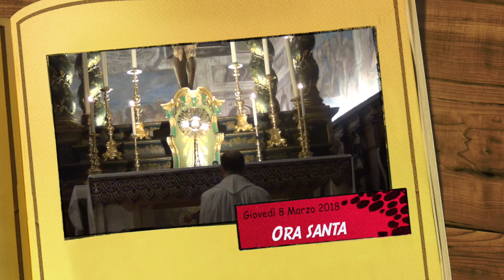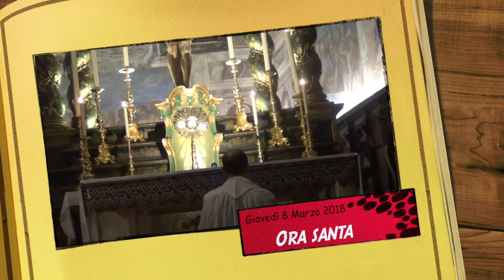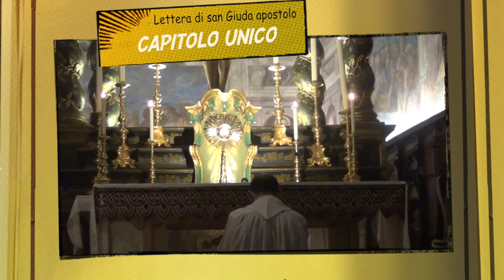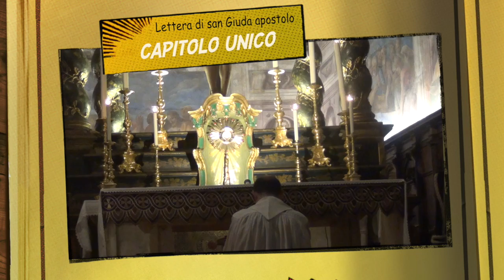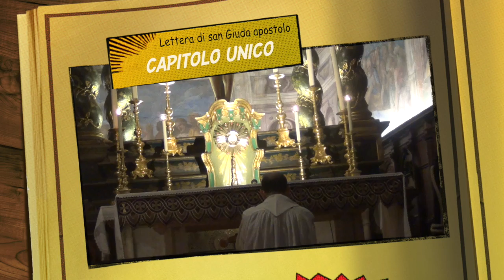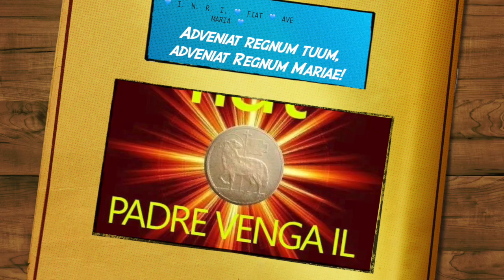Combattere per la fede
Ora Santa. Lettera di san Giuda apostolo. La fede è insidiata da corruttori lussuriosi, falsi profeti e persone che seminano zizzania e divisione. Rimanere saldi in essa e imparare a combattere e difendersi. Ora santa di Giovedì 8 Marzo 2018